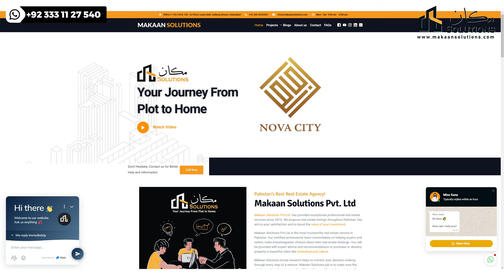Nova City Islamabad | The Most Striking Announcement | Makaan Solutions | Rizwan Cheema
Nova city Islamabad | Makaan Solutions | Rizwan Cheema